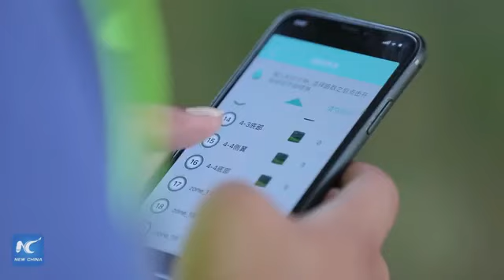CONSTRUCTION PROCESS ELEVATED BRIDGE HIGH SPEED TRAINS